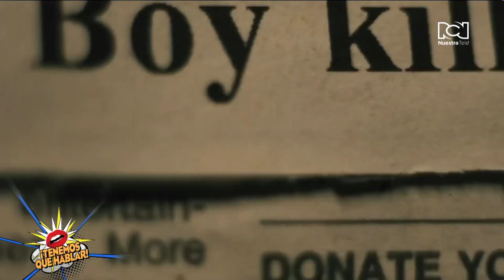HAROLD TORRES - SILENT NIGHT - NUESTRA TELE INTERNACIONAL CON ALFONSO DIAZ